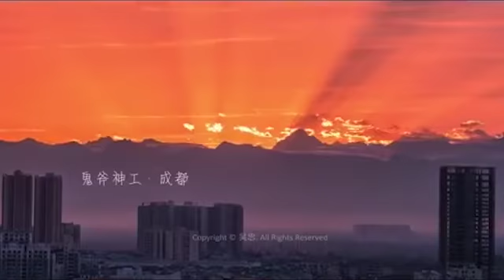【视频看中国系列】云上四川风光摄影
这里是巴蜀腹地，大熊猫的故乡